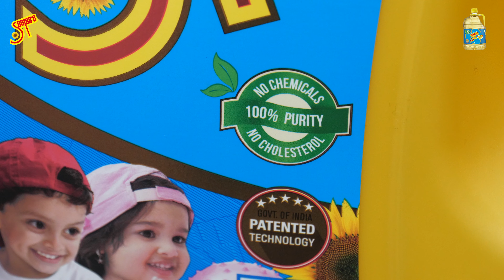ಕಾಳು ಗೊಜ್ಜಿನಷ್ಟೇ ರುಚಿ ಈ ಗ್ರೇವಿ I Quick and easy healthy gravy making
ಕಡಲೆಕಾಳು ಹಾಗೆ ಆಲೂಗಡ್ಡೆಯ ಗ್ರೇವಿ ಮಾಡುವ ಸುಲಭ ವಿಧಾನ I How to make channa and Potato Gravy

ಕಡಲೆಕಾಳು ಮತ್ತೆ ಆಲೂಗಡ್ಡೆ ಗ್ರೇವಿ ಮಾಡಲು ಬೇಕಾದ ಪದಾರ್ಥಗಳು
ಕಡ್ಲೆಕಾಳು ಅರ್ಧ ಕಪ್
ಆಲೂಗಡ್ಡೆ 1
ಈರುಳ್ಳಿ 1
ಟಮೋಟೊ ಹಣ್ಣು 2
ತೆಂಗಿನಕಾಯಿ ತುರಿ ಅರ್ಧ ಕಪ್
ಎಣ್ಣೆ 2 ಟೇಬಲ್ ಸ್ಪೂನ್
ಅಚ್ಚಕಾರದ ಪುಡಿ 1 ಟೇಬಲ್ ಸ್ಪೂನ್
ದನಿಯ ಪುಡಿ 1 ಟೇಬಲ್ ಸ್ಪೂನ್
ಅರಿಶಿನದ ಪುಡಿ ಸ್ವಲ್ಪ
ಹಸಿ ಶುಂಠಿ ಅರ್ಧ ಇಂಚು
ಸೋಂಪು ಕಾಳು ಸ್ವಲ್ಪ
ಚಕ್ಕೆ ಅರ್ಧ ಇಂಚು
ಲವಂಗ 2
ಗಸಗಸೆ 1 ಟೀ ಸ್ಪೂನ್
ಹುರಿಗಡಲೆ 1 ಟೇಬಲ್ ಸ್ಪೂನ್